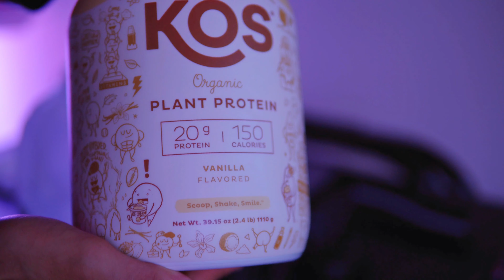WORKOUT REGIMENT TO PROGRESS FAST! | bulking season week 002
Sit back relax and enjoy the show from Your Friendly Neighborhood Fitness Influencer.